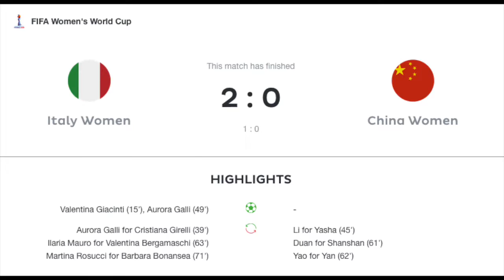My Dream Quarterfinal is Reality!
One of my two favorite teams will make it to the semis despite neither of them being really fancied at the beginning of the tournament. I surely like it!